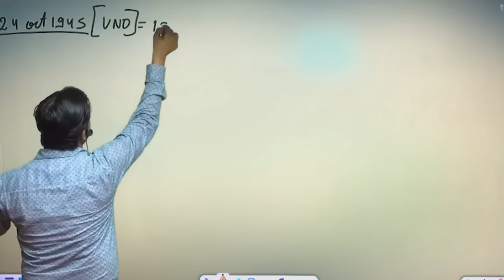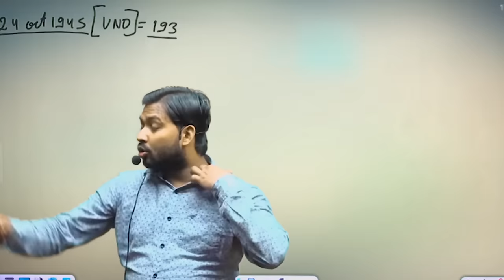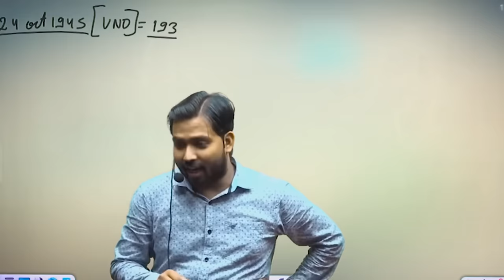UNO से क्यो डरती है दुनिया || UNO के पास इतनी सेना कहा से आती है?